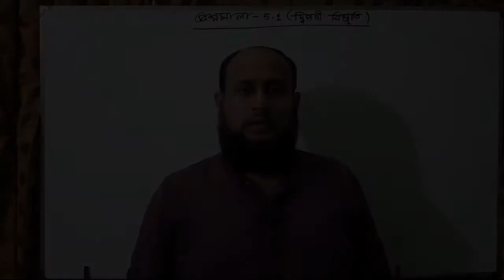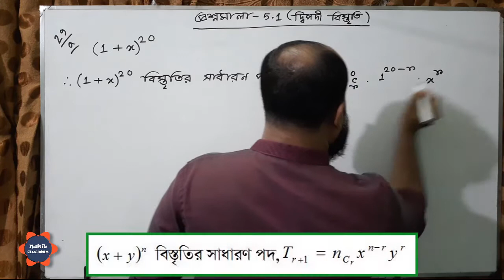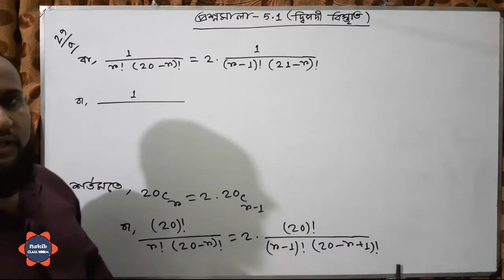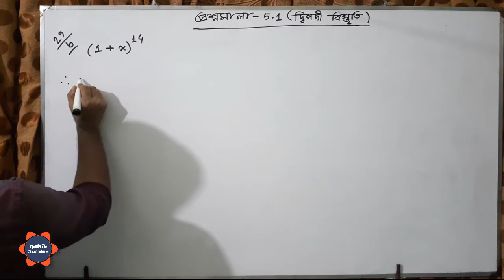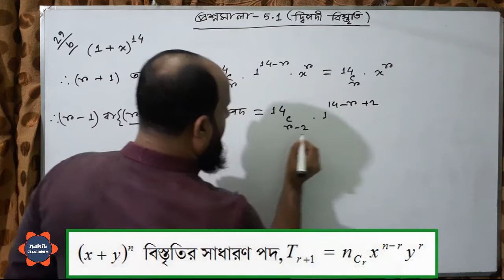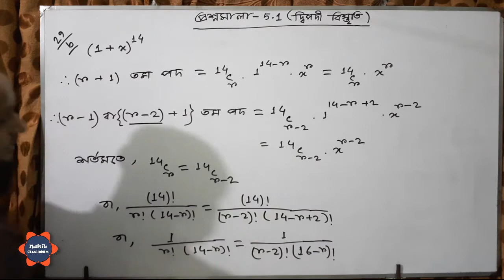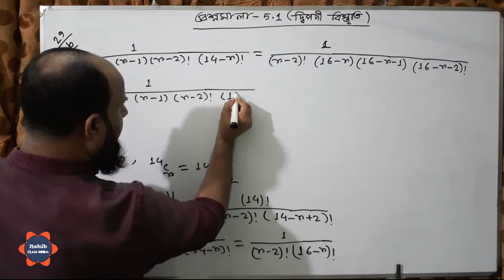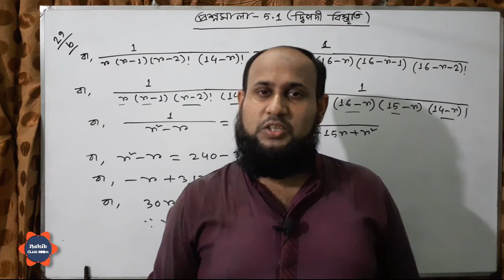উচ্চতর গণিত -২য় পত্র -পঞ্চম অধ্যায় : দ্বিপদী | প্রশ্নমালা -৫.১- পর্ব - ১৪ (বই -এস ইউ আহাম্মাদ )